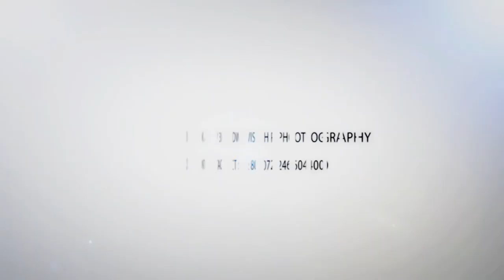HEMACHANDRAN & LAVANYA E-INVITATION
A STORY OF LOVE
3DWISH PHOTOGRAPHY
FOR CINEMATIC WEDDINGS CONTACT
We are doing wedding and event coverages with latest equipments in cinematic styles.
pre-shoot#baby shower#cinematic montage album song#betrothal#wedding#reception#events#birthday